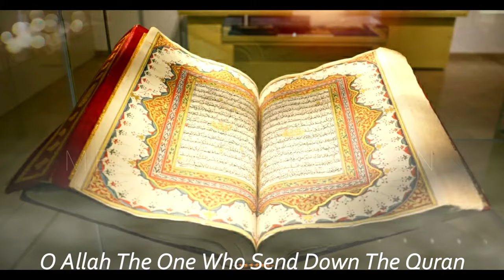Dua for Masjid Al-Aqsa - Palestine 🇯🇴 *EMOTIONAL*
OH ALLAH PROTECT MASJID AL-AQSA,
 FROM ENVY OF THE JEWS,
OH ALLAH, RETURN AL-AQSA MASQUE,
TO THE HANDS OF THE MUSLIMS,
OH ALLAH, PURIFY AL-AQSA MOSQUE,
FROM THE CLUTCHES OF THE JEWS,
OH ALLAH, SEND DOWN ON THEM THE PUNISHMENT BECAUSE THEY HAVE NO POWER OVER YOU,
OH MOST POWERFUL AND MIGHTY,
O ALLAH, THE ONE WHO SEND DOWN THE QURAN, WHO RUNS THE CLOUD,
THE ONE WHO BREAK UP THE GROUP,
THE VERY SWIFT IN ACCOUNT,
CRUSH AND DESTROY THE JEWS, SHAKE THEM,